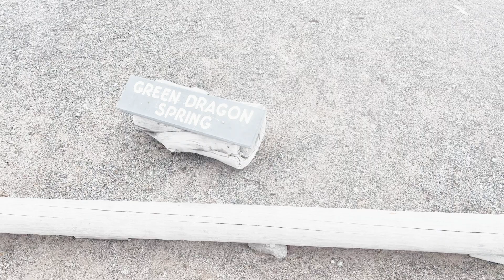15K SUBSCRIBERS! THANK YOU!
Kevin Kennedy began training with European masters as a young lad of 17.  For 42 years, he has been an Upholsterer for countless Boston area designers and leading art restorers, including consulting with and heading the upholstery department at Trefler and Sons, in Newton, MA.  Commissioned to upholster Napoleon's chair, and guest writer to the Upholstery Journal. His most successful venture yet, his studio in Arlington, Ma , Upholstery on Broadway, has been open since 2010.